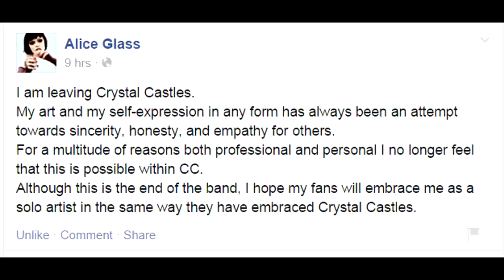RIP CRYSTAL CASTLES [2004 - 2014]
I wish nothing but the best for Alice, and Ethan, and their drummer dude. Crystal Castles is a huge inspiration, they're the reason I started a boy girl electro pop!

What's your favorite Crystal Castles song?
Should I start a Crystal Castles Cover Band by the name of Celestica Coven!?

My first ever remix, which was a Crystal Castles remix